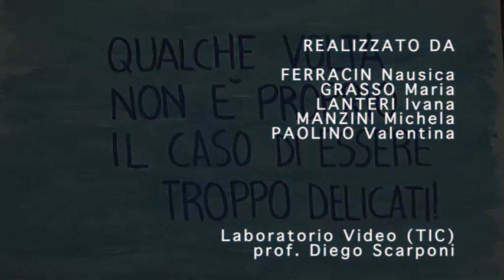ABBASSO IL 9!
Titolo: ABBASSO IL NOVE!

a cura di: FERRACIN Nausica, GRASSO Maria, LANTERI Ivana, MANZINI Michela,
PAOLINO Valentina.

testo:
(immagine1) narratore: UNA SCOLARA FALEVA LE DIVISIONI...
                     scolara: IL TRE NEL TREDICI STA QUATTRO VOLTE CON
L'AVANZO DI UNO. ABBASSO IL NOVE...

(immagine 2) nove: AH NOOOO
narratore: TU C'E L'HAI CON ME: PERCHÃˆ HAI GRIDATO "ABBASSO IL NOVE"?... CHE
COSA TI HO FATTO DI MALE? SONO FORSE UN NEMICO PUBBLICO?

(immagine 3)
scolara: MA IO...
nove: AH, LO IMMAGINO BENE, AVRAI LA SCUSA PRONTA. MA A ME NON VA GIÃ™ LO
STESSO!

(immagine 4)
nove: GRIDA "ABBASSO IL BRODO, ABBASSO LO SCERIFFO, E MAGARI ANCHE ABBASSO
L'ARIA FRITTA"

(immagine 5)
nove: MA PERCHÃˆ PROPRIO ABBASSO IL NOVE?

(immagine 6)
scolara: SCUSI...MA VERAMENTE...
nove: NON INTERROMPERE, Ãˆ CATTIVA EDUCAZIONE! SONO UNA SEMPLICE CIFRA, E
QUALSIASI NUMERO DI DUE CIFRE MI PUÃ’ MANGIARE IL RISOTTO IN TESTA.

(immagine 7)
nove: MA ANCH'IO HO LA MIA DIGNITÃ€ E VOGLIO ESSERE RISPETTATO

(immagine 8)
nove: INSOMMA...ABBASSA LA TAPPARELLA...ABBASSA LA CRESTA...MA LASCIAMI STARE!

(immagine 9)
narratore: CONFUSA E INTIMIDITA, LA SCOLARA NON ABBASSÃ’ IL NOVE, SBAGLIÃ’ LA
DIVISIONE E SI PRESE UN BRUTTO VOTO.

(immagine 10)
voce esterna: QUALCHE VOLTA NON Ãˆ PROPRIO IL CASO DI ESSERE TROPPO DELICATI!

The end!!!